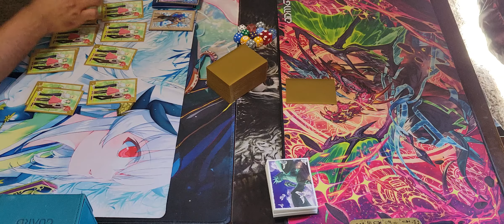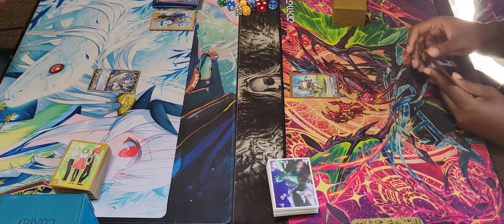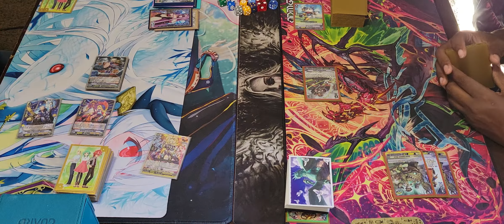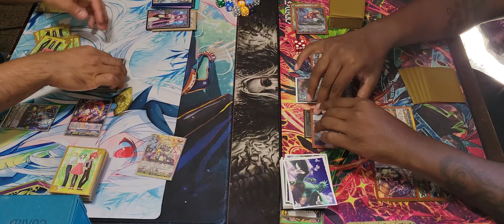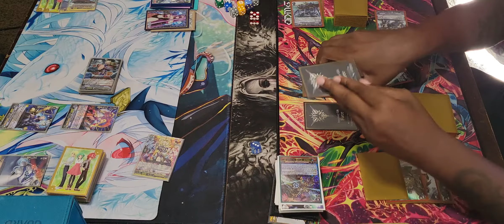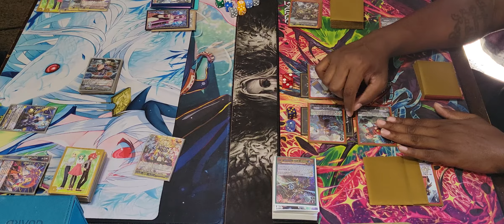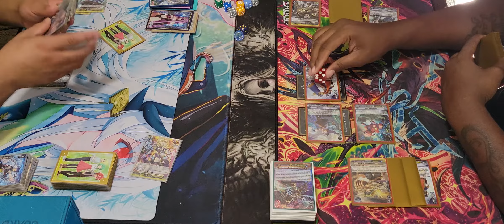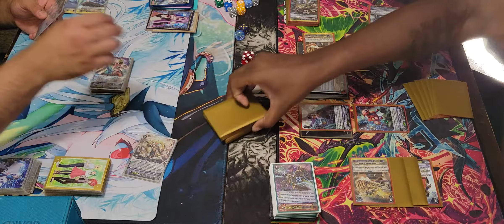Cardfight Vanguard Premium Chronojet Time Leap V.S. Valkerion